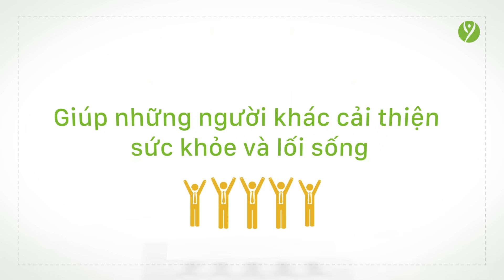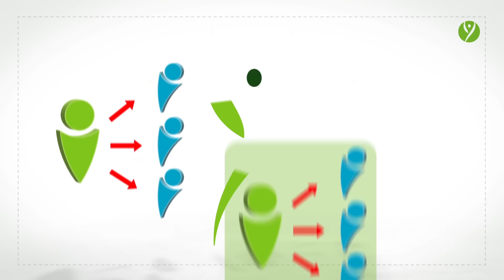[BodyKey]: Cơ hội kinh doanh cùng BodyKey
Bạn có thắc mắc BodyKey là gì?
Cơ hội kinh doanh với BodyKey ra sao?
Hãy tìm hiểu ngay để cùng chào đón Chương trình quản lý cân nặng BodyKey - cơ hội kinh doanh cùng Amway.
Thông tin tại & fanpage Nutrilite Việt Nam, fanpage Amway Việt Nam .